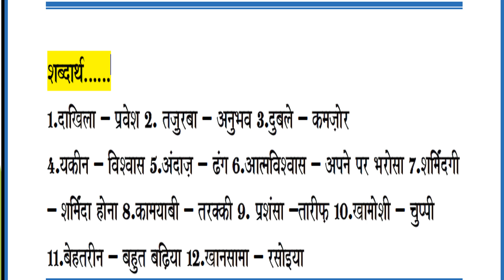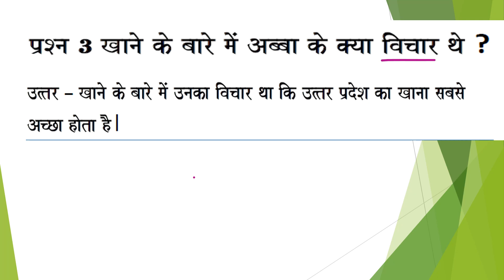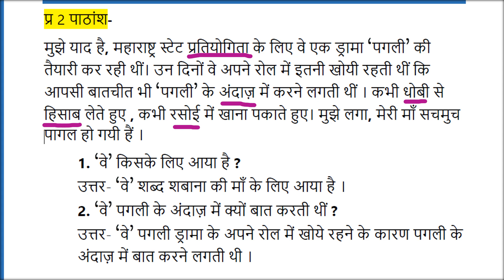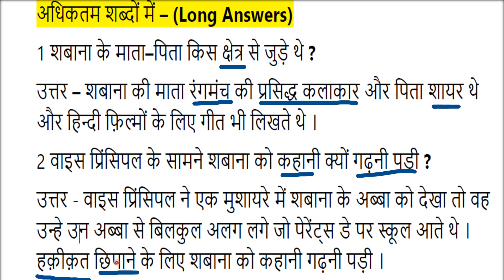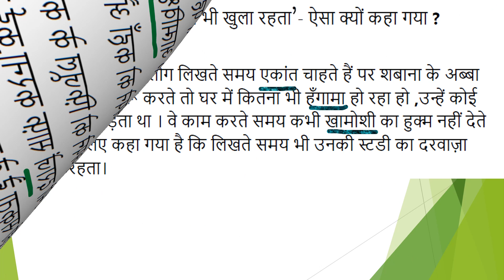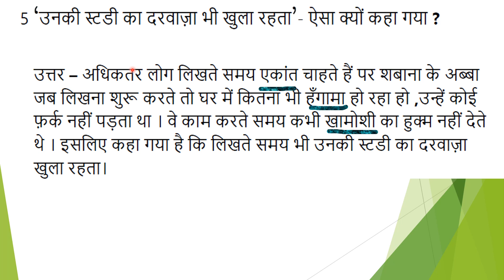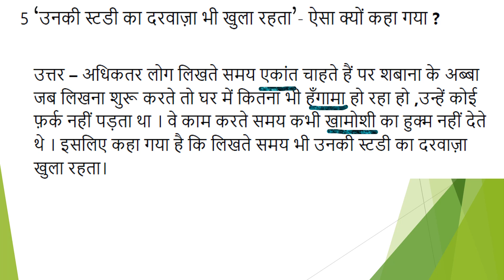अब्बा ( Abba )Grade 6 ,Question sand Answers , Simple, word to word English Explanation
Explanation of Hindi chapter, 'अब्बा ', written by the great actress, शबाना आज़मी(Class 6, Hindi Text book, NCERT)

Ham Tere Abhari Metro English Explanation